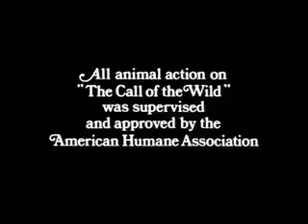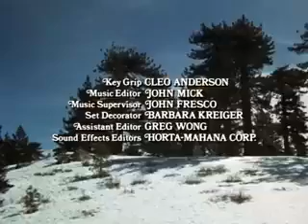The call of the wild english full movie